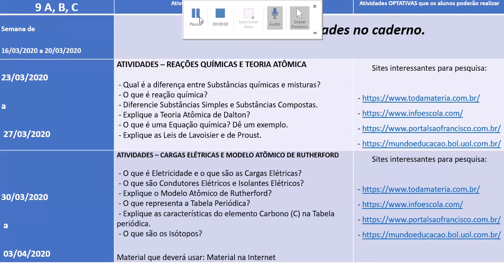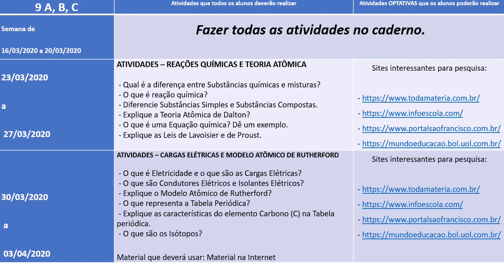Orientações para os 9º ANO do Espin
Este vídeo contém orientações para os alunos dos 9os Anos do Espin, para o período de afastamento devido ao coronavírus.
Atenção aluno Espin. Quem ainda não está recebendo meus e-mails, faça o cadastro no e-mail abaixo, enviando o Nome Completo, Ano e Turma. Obrigado.